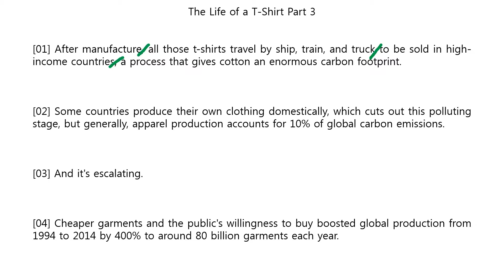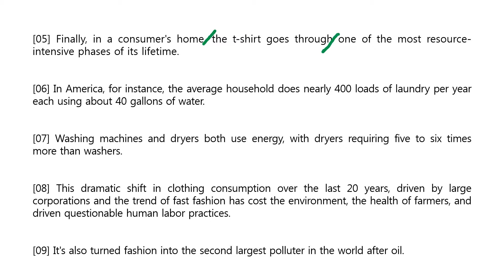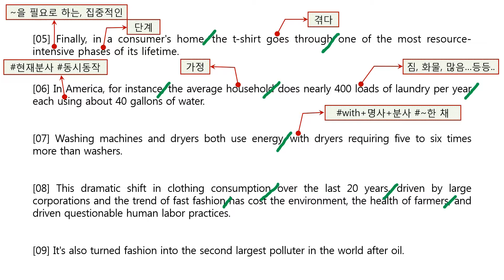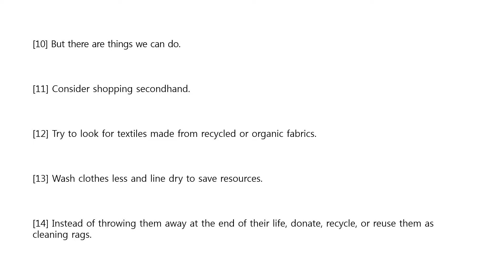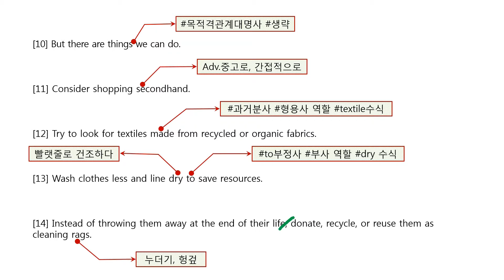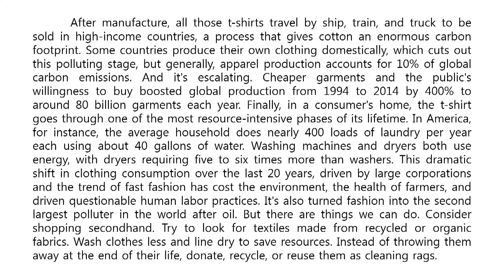Ted-ed 수업 디딤영상: The Life Cycle of a T-Shirts Part 3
출처: Ted-ed (The Life Cycle of a T-Shirt by Angel Chang)